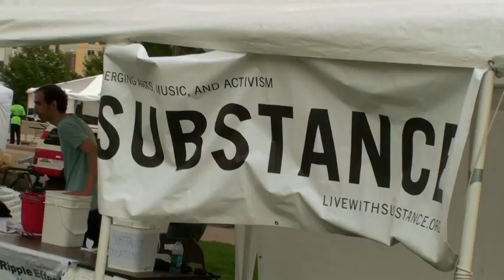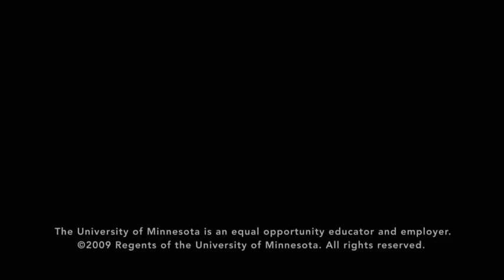Action Heroes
Student environmentalists at the University of Minnesota are giving new meaning to active enrollment. More than 20 environment-related student groups are working hard to address pressing environmental issues. For information on student groups at the U of M, visit the Environment and Sustainability Portal